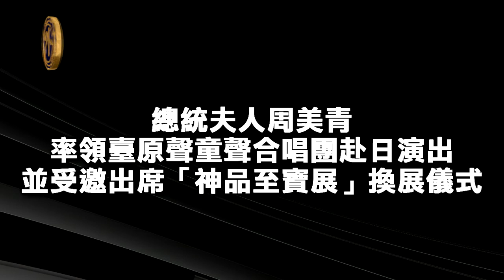總統夫人抵達東京展開柔性文化外交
台灣原聲童聲合唱團赴日演出，總統夫人周美青受邀擔任榮譽團長，用微笑展現親和力...